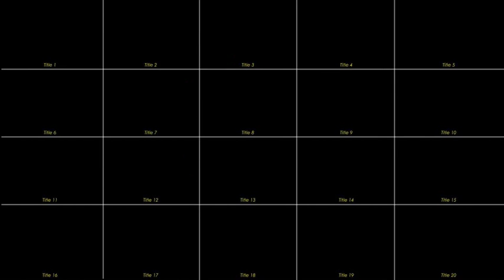Stylish Titles (After Effects template)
-20 Titles,( Used as titles or Name cards )
-Video Tutorial
-Afte effects CS5.5 and CS 6
-Easy to customize